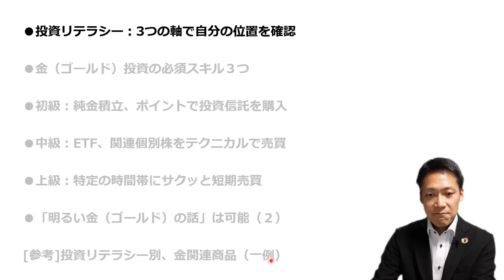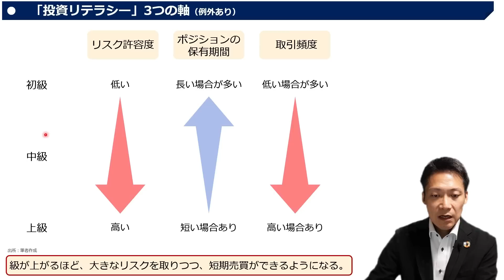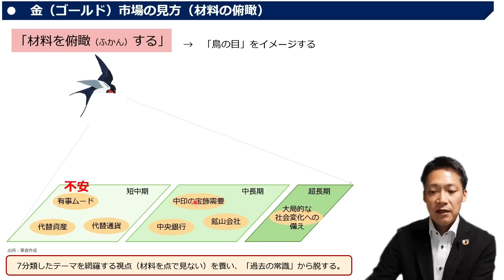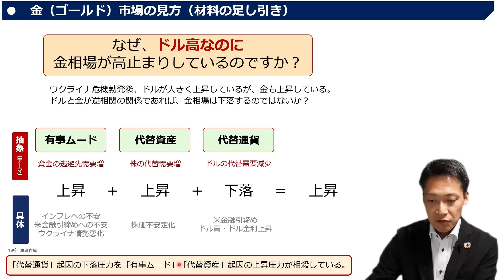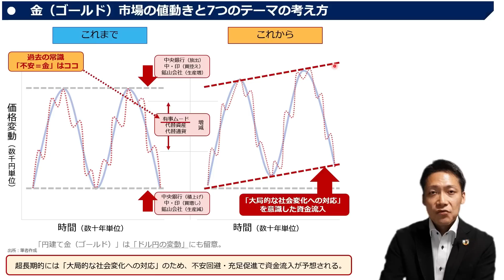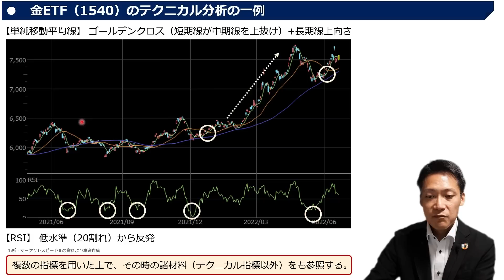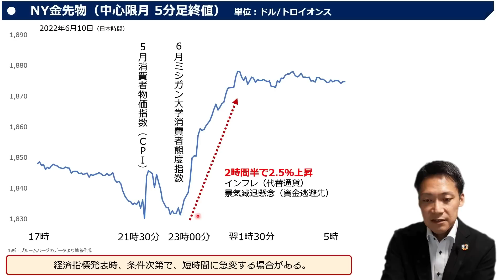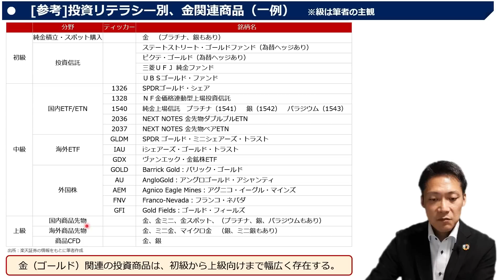「脱不安」で金（ゴールド）投資の有効性を証明：後編（吉田 哲）【楽天証券 トウシル】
「不安なし」でも金（ゴールド）は有効な投資対象：後編

00:00　オープニング
01:20　投資リテラシー：3つの軸で自分の位置を確認
03:23　金（ゴールド）投資の必須スキル３つ
09:00　初級：純金積立、ポイントで投資信託を購入
11:28　中級：ETF、関連個別株をテクニカルで売買
13:30　上級：特定の時間帯にサクッと短期売買
15:15　「明るい金（ゴールド）の話」は可能（２）
16:53　[参考]投資リテラシー別、金関連商品（一例）